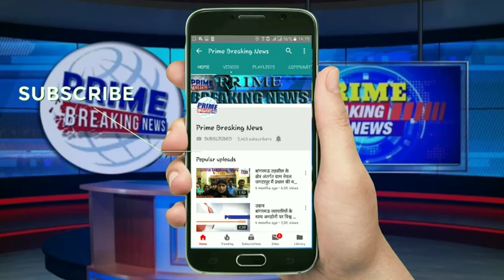यह तपस्या आप देखिए कितनी खतरनाक है